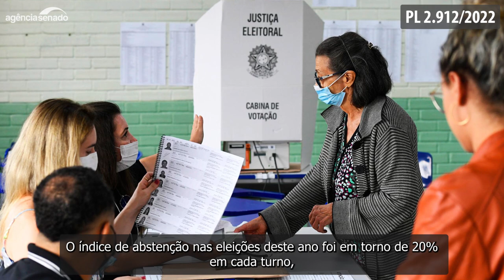Projeto prevê transporte gratuito em dia de eleição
Apresentado pelo senador Alessandro Vieira (PSDB-SE), o projeto de lei (PL) 2.912/2022 determina que, nos dias de eleições, seja oferecido transporte gratuito para que os eleitores possam comparecer às sessões eleitorais. A proposta, que visa reduzir a abstenção, prevê que o custo da gratuidade seja assumido pela União.